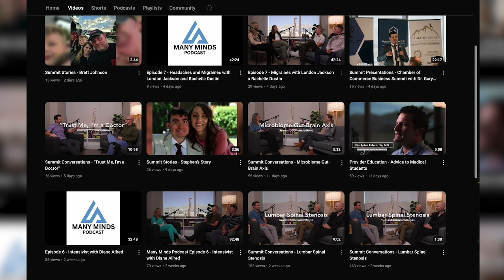What is Summit Medical Institute?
At Summit Medical Institute, we believe healthcare thrives on shared knowledge and collaboration. From CME and live events to groundbreaking research and hands-on practice, our mission is to unite experts in advancing patient care through a many-minds approach—driving better outcomes for every patient.